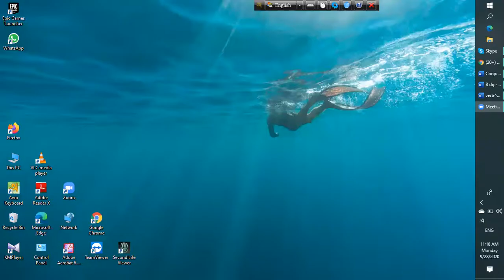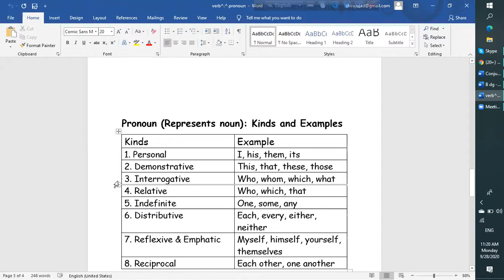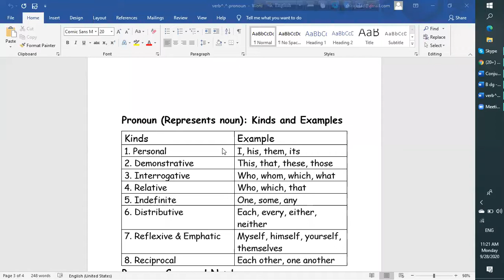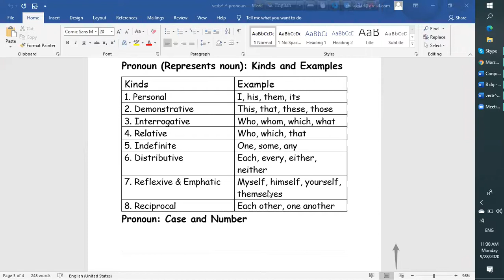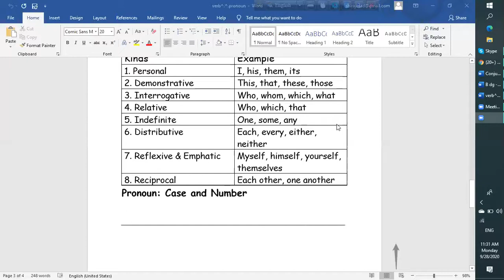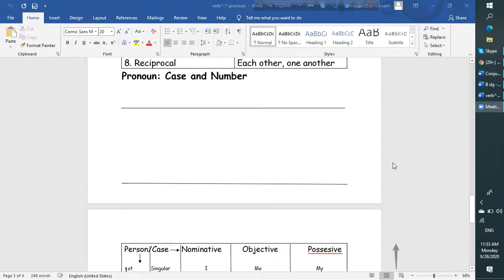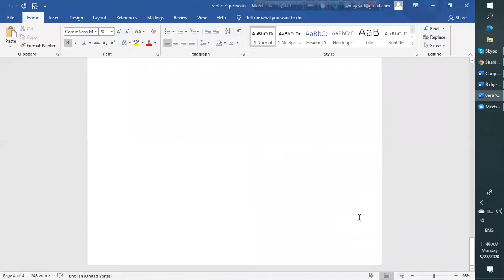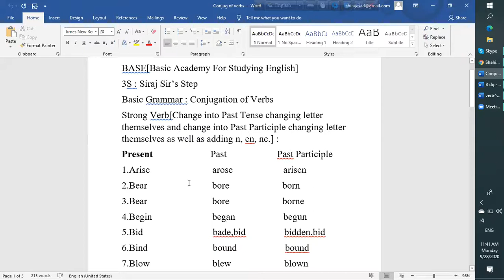Basic English: Grammar: Classification & Appearance of Pronoun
Lecture by Sirajul Islam Asad
B.A. Hons. and M.A. in English[R.U.]
ELTIP[1st Class], TQI[CPD I,II][GPA 5][NAEM][Ministry of Education][Bangladesh]